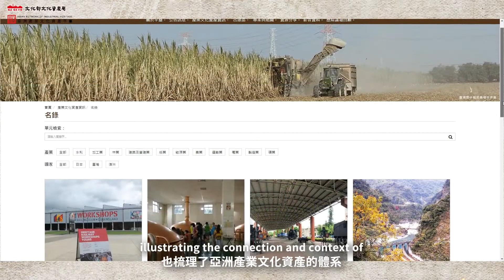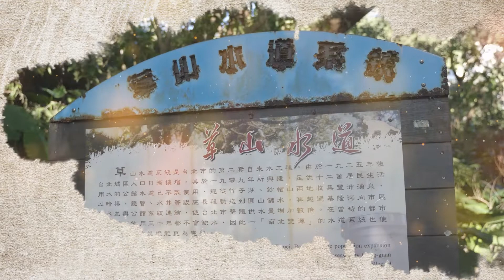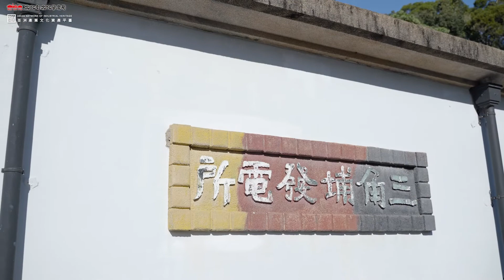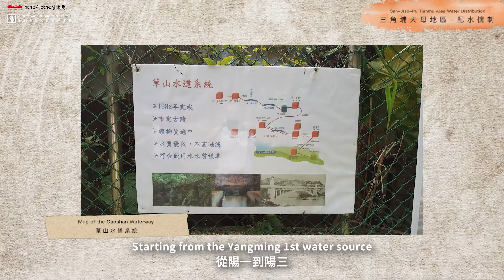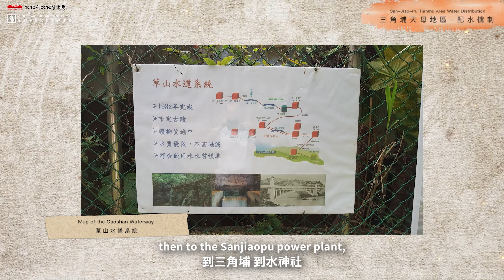ANIH學習影片-三角埔水力發電所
本影片以三角埔水力發電所為例，介紹臺灣水文化資產的內涵與發展脈絡。影片主要內容為拍攝講師講解、介紹其水力發電工程的概況，並涵蓋其設施、建築、人文、文資價值等面向，製作成影像，俾使閱聽者瞭解「水力發電」產業文化歷史，以作為臺灣產業文化資產整體保存之珍貴案例的價值。